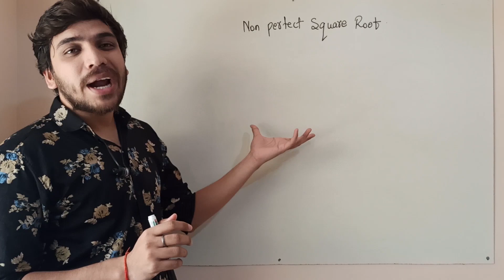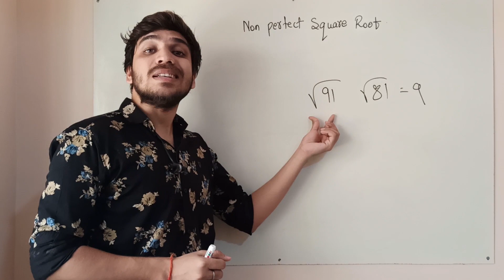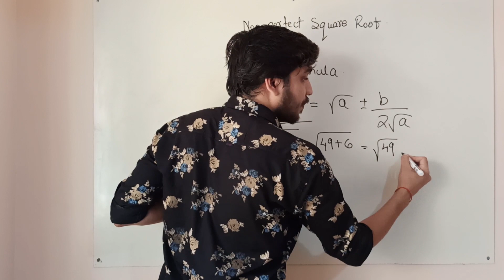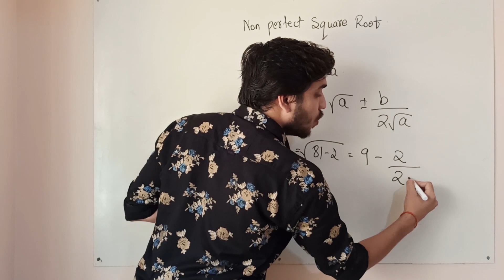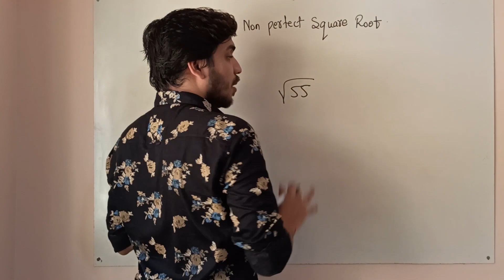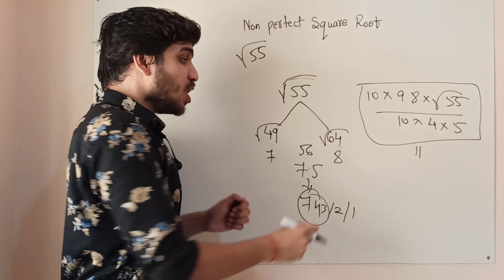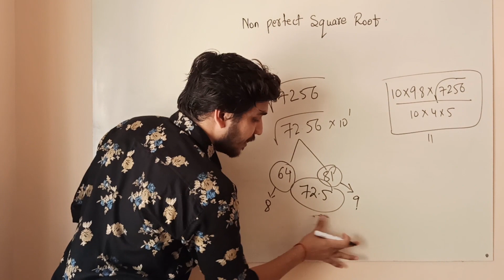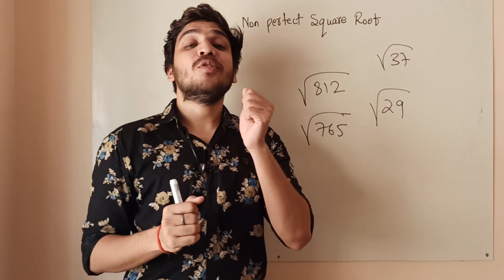Non Perfect Square Root | How To Calculate Square Root In 5 seconds | By Sanjeev Pandey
In this video, You can learn the best trick to find out the Non Perfect Square Root.

After watching this video you will able to solve any problem related to square root question of a non perfect number.

We have covered two method first is formula method and second is prediction method.

Plz feel free to give suggestions and comment down the topics to be covered in future videos

Thumbnail and intro clip designed by Neeraj Tiwari